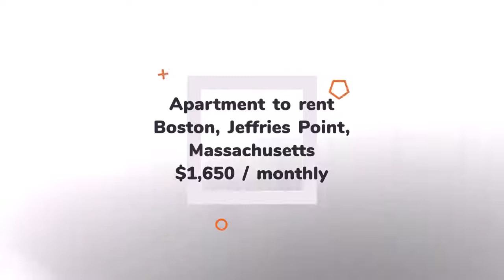Apartment to rent in Boston, Jeffries Point, $1,650 / monthly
1 Bedrooms
1 Bathrooms

Boston, Jeffries Point, Massachusetts